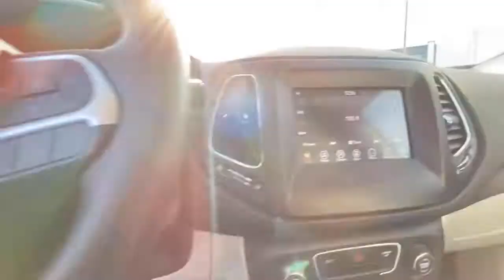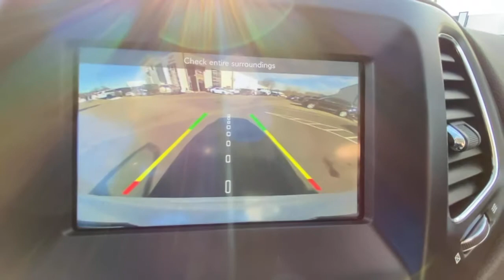2018 Jeep Compass Danbury, Newtown, Ridgefield, Brookfiels, New Fairfield, CT D3123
White Clearcoat Used 2018 Jeep Compass available in Danbury, Connecticut at Danbury Automotive. Servicing the Newtown, Ridgefield, Brookfiels, New Fairfield, CT area.
2018 Jeep Compass Latitude 4x4 - Stock#: D3123 - VIN#: 3C4NJDBB8JT261826

Danbury Automotive
100-102 Federal Road

EPA 30 MPG Hwy/22 MPG City! Spotless LOW MILES - 25583! Heated Seats Back-Up Camera 4x4 Bluetooth iPod/MP3 Input POPULAR EQUIPMENT GROUP COLD WEATHER GROUP TRANSMISSION: 9-SPEED 9HP48 AUTOMATIC... Aluminum Wheels CLICK NOW!br /br /KEY FEATURES INCLUDEbr /4x4 Back-Up Camera iPod/MP3 Input Bluetooth Aluminum Wheels. Rear Spoiler MP3 Player Privacy Glass Keyless Entry Child Safety Locks. br /br /OPTION PACKAGESbr /TRANSMISSION: 9-SPEED 9HP48 AUTOMATIC POPULAR EQUIPMENT GROUP Rear View Auto Dim Mirror Power 8-Way Driver/Manual 6-Way Passenger Seats 4-Way Power Lumbar Adjust Cluster 7.0 Color Driver Info Display 115V Auxiliary Power Outlet 7.0 Touch Screen Display COLD WEATHER GROUP Heated Steering Wheel Reversible Carpet/Vinyl Cargo Mat Windshield Wiper De-Icer All-Season Floor Mats Heated Front Seats ENGINE: 2.4L I4 ZERO EVAP M-AIR W/ESS. Jeep Latitude with White Clearcoat exterior and Black interior features a 4 Cylinder Engine with 180 HP at 6400 RPM*. Serviced here Non-Smoker vehicle Originally bought here br /br /EXPERTS ARE SAYINGbr /It rides well on the road with carlike steering and brake inputs and has enough chassis stiffness and suspension control to handle curves and off-roading. -Edmunds.com. Great Gas Mileage: 30 MPG Hwy. Approx. Original Base Sticker Price: $24400*. br /br /Price excludes tax title DMV Doc Fee $699 & Prep Fee $287.75. Price subject to change. See dealer for details. Pricing analysis performed on 3/16/2021. Horsepower calculations based on trim engine configuration. Fuel economy calculations based on original manufacturer data for trim engine configuration. Please confirm the accuracy of the included equipment by calling us prior to purchase. br /